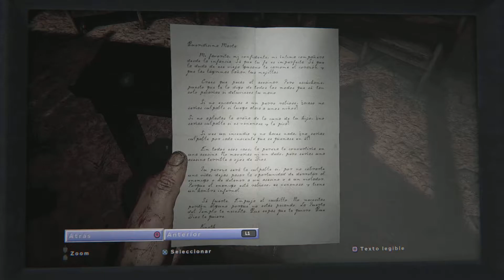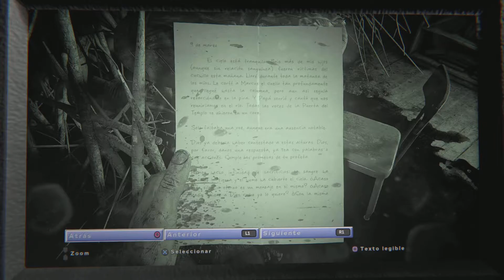La paranoia me consume (Outlast 2 #7) | vídeo en español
En este vídeo corto de Outlast 2 nuestra mente nos jugará malas pasadas y nos replantearnos estar realmente cuerdos.